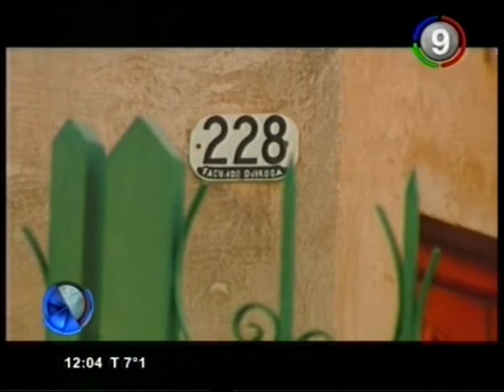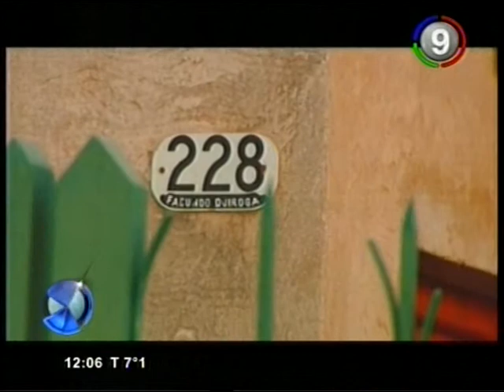Canal 9 Bahía Blanca - Entradera en Facundo Quiroga al 200 le roban la cmamioneta